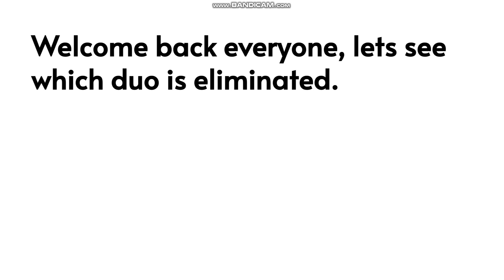Duos Voting 40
Song -  Enemies (Skyler Madison Remix) Trap-Music-Topic